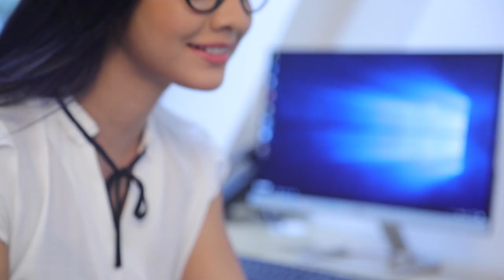Made in Sri Lanka ජනාධිපතිවරයෙක් | Breaking.lk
Made in Sri Lanka ජනාධිපතිවරයෙක්